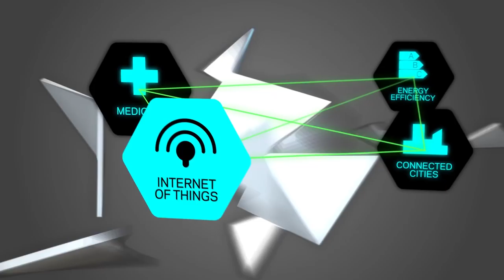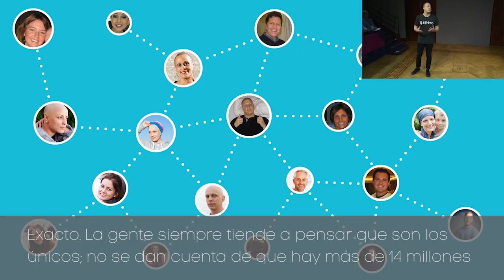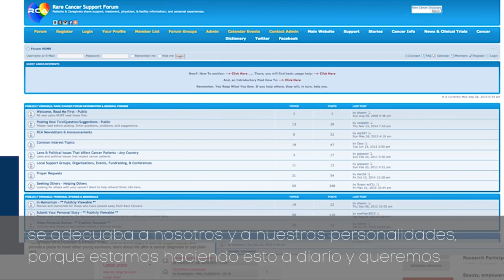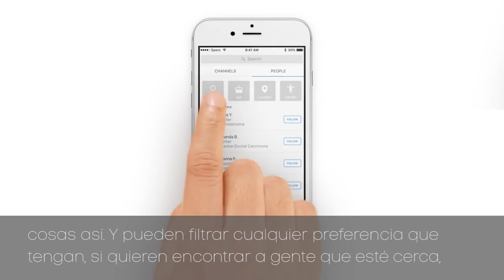Spero – Una línea de esperanza para aquellos que luchan contra enfermedades crónicas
Qué os parecería tener una comunidad que conectase a personas que luchan contra el cancer y personas que hayan superado la enfermedad? En este video hablamos sobre nuestros último Trailblazer, Rowan Jones (@SperoHQ). Rowan ha superado 2 cáncer. Rowan fundó Spero ) para conectar a personas que sufren enfermedades crónicas, así como proporcionarles fuentes de información crítica para llevar mejor sus enfermedades, siendo el enfoque inicial el cáncer.